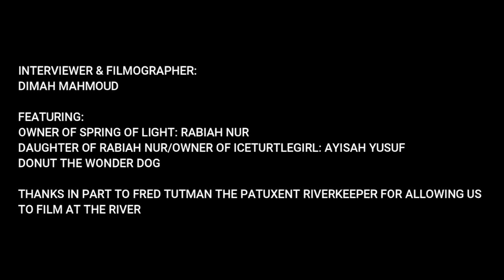What is SOL?: A Chat with Grandmother Rabiah Nur & Ayisah Yusuf aka Iceturtlegirl//Spring of Light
Peace & Blessings :)